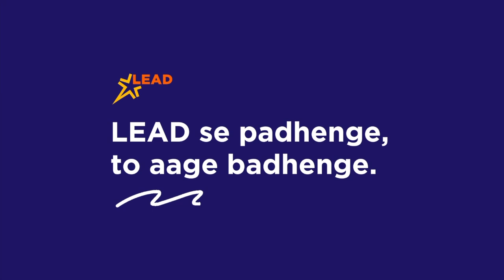Sanjiv Sathwik | LEAD Super Champ | Winner of the Student Led Conferences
Watch Sanjiv Sathwik, a student of Nagarjuna Model School present an innovative way of finding an HCF of two numbers. This idea made him a winner of the Student Led Conferences held in LEAD powered schools.

Are you looking to get your child a world-class educational experience? Find a LEAD powered school near you today!